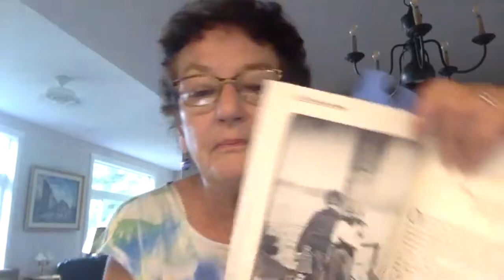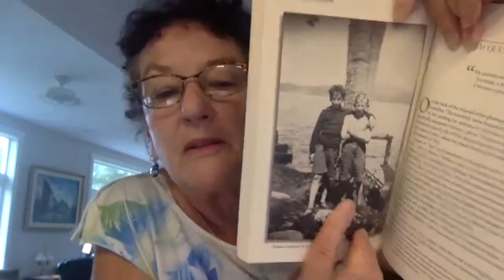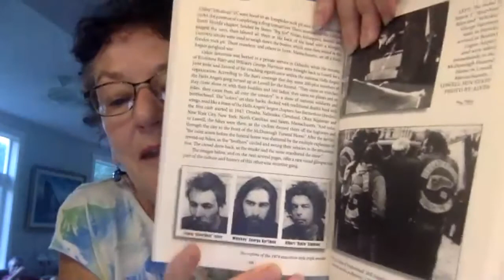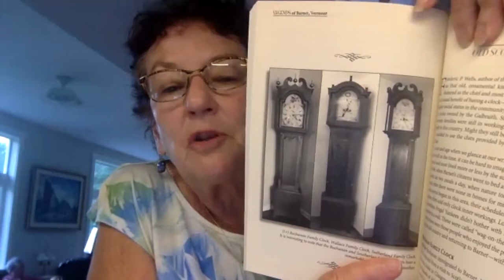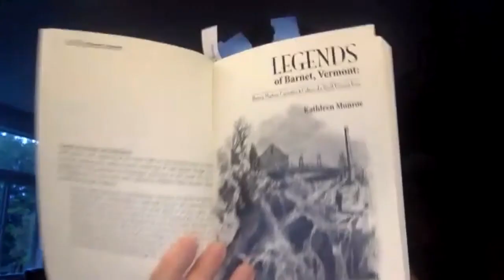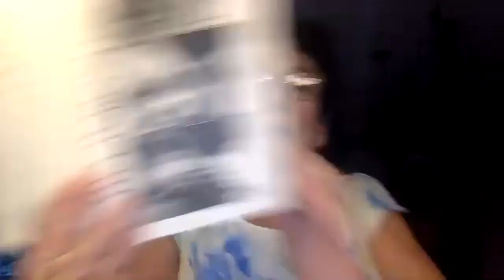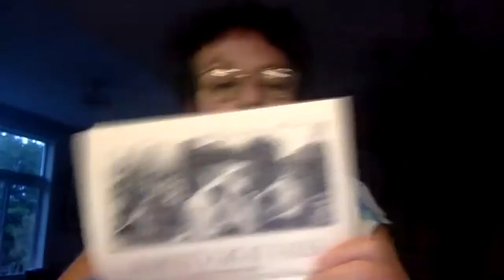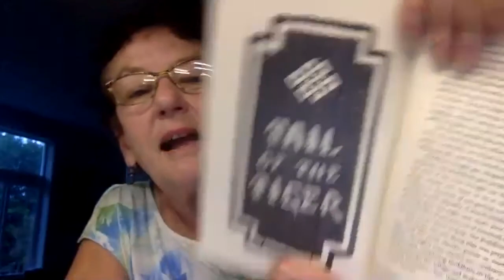"Legends of Barnet" Author Talk with Kathleen Monroe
Join Kathleen Monroe, local author, to chat about her book, Legends of Barnet, Vermont: History, Mystery, Curiosities & Culture of a Small Vermont Town. Legends, in its 2nd printing in less than a month, provides well-researched details she uncovered exploring the history of Barnet. Everything from abolition, to Karme Choling’s founding, to the story of the Hells Angels roaring into bucolic Barnet.

You can purchase “Legends" for $23, shipping included.
Send a check to my address: 668 Aiken Farm Rd., Barnet, VT 05821. Be sure to provide your postal address.